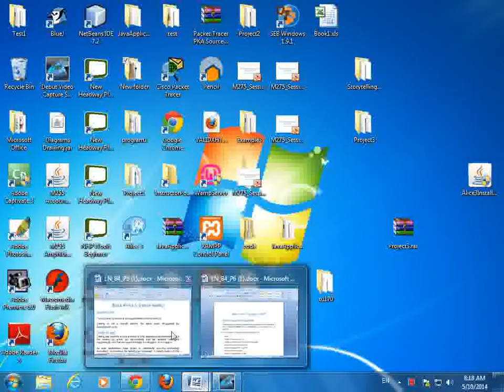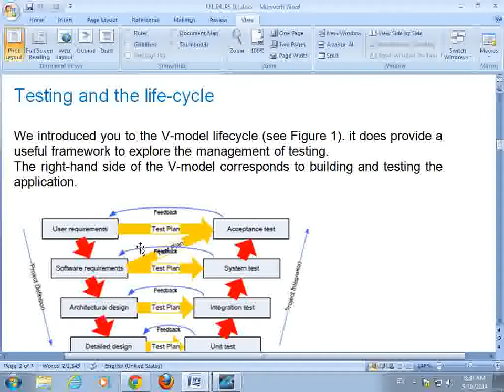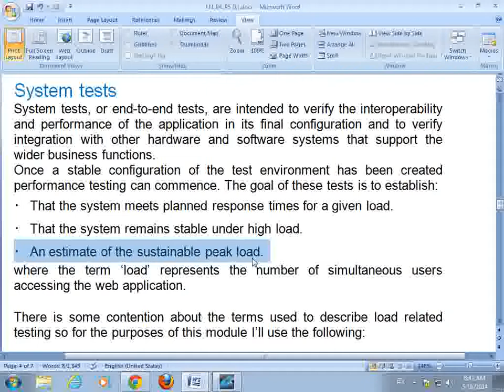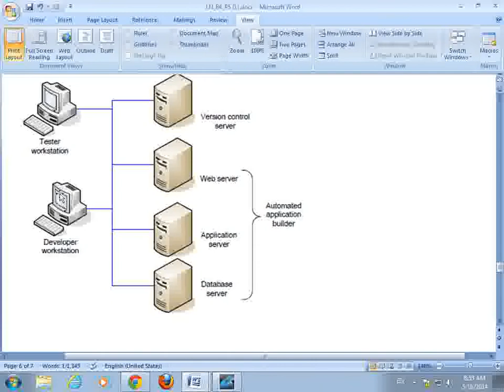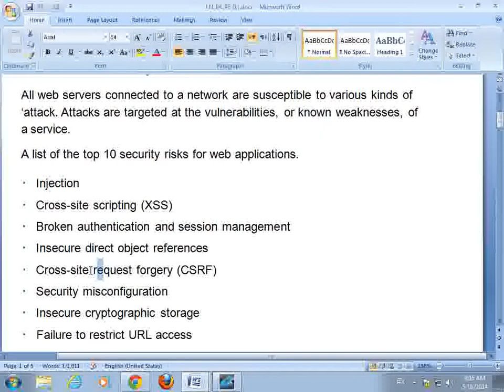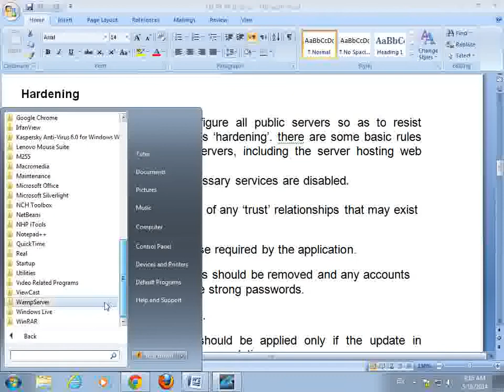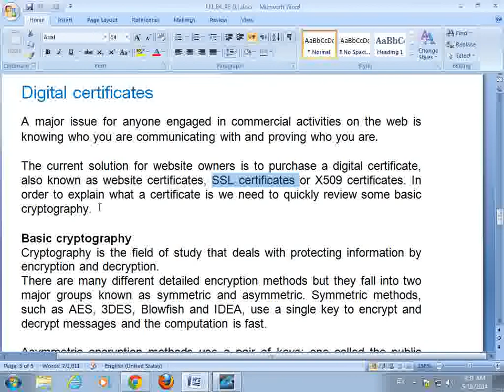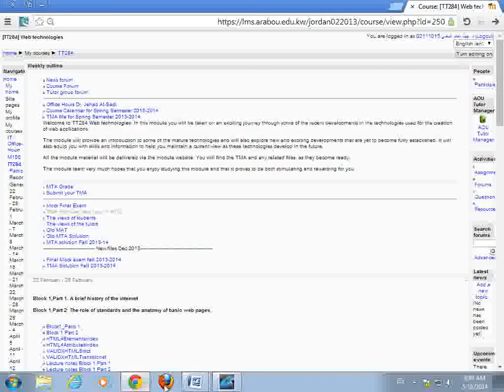TT284 block 4 part 5 Jordan Dr jihad ALsadi